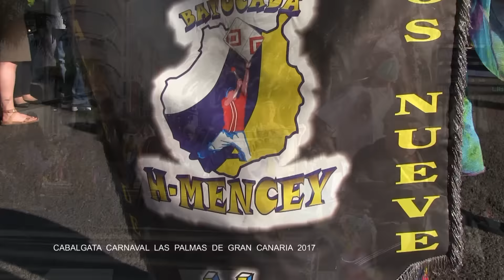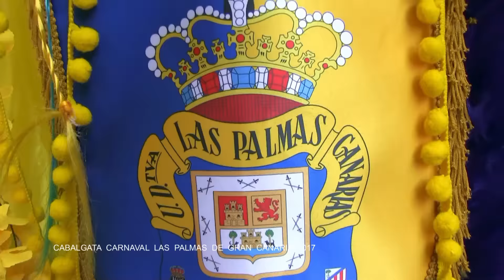Cabalgata de Carnaval Las Palmas de Gran Canaria 04 03 2017